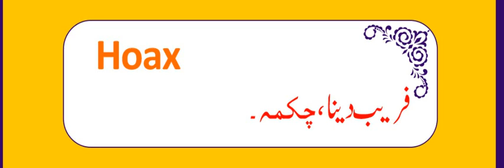ENGLISH VOCABULARY for Preparation of CSS & PMS Exams